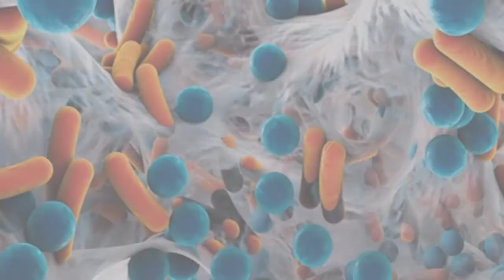Train2Target Science Slam: Drug Discovery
Train2Target: An integrated multidisciplinary approach towards a new generation of antibiotics - Targeting function and cross-talk of bacterial envelope protein machineries.

Train2Target is a multidisciplinary European Training Network funded by the European Commission under the Horizon 2020 Marie Skłodowska-Curie Action.

The Science Slam was created by Mitja Maximilian Zdouc (ESR 3).

This project has received funding from the European Union's Horizon 2020 framework programme for research and innovation under grant agreement No 721484.